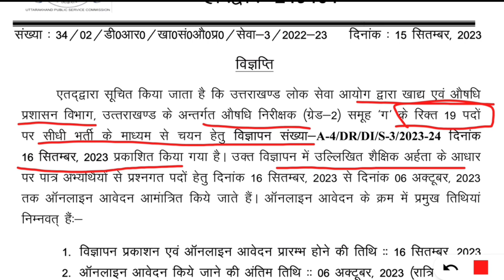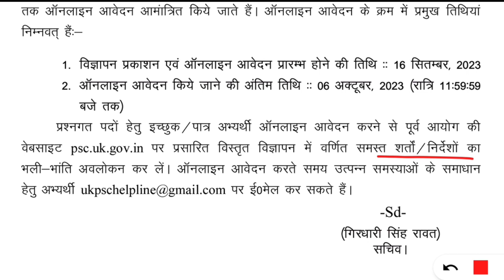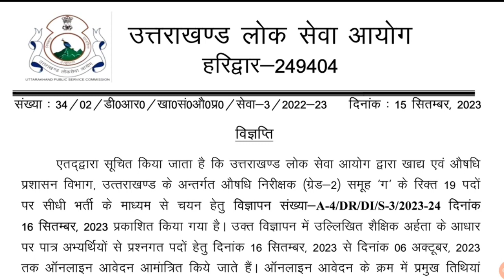UKPSC New Vacancy Notification| Ukpsc ने निकाले नई भर्ती के फॉर्म | 6 अक्तूबर अंतिम तिथि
devbhoomi education point daily career news update